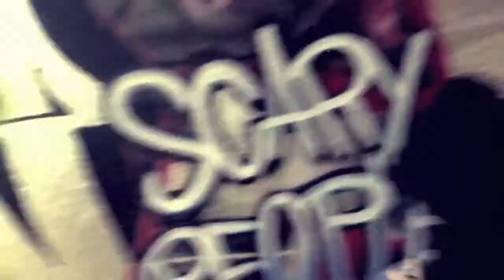Scary People Promo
Scary People Promotion

Scary People - Giving up Guns

Recorded by Scary People 2013